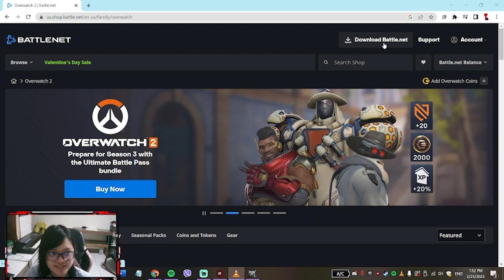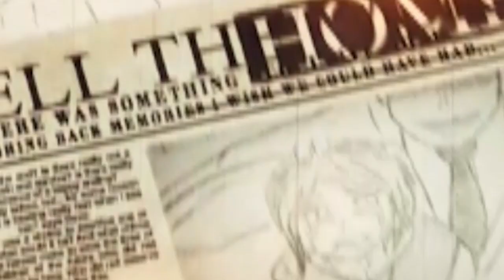Why are the rats so freaking big | Dishonored (Twitch Stream Highlight) EP1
Dishonored:
The rats here are so freaking big.

Who's Jessi:
An aspiring voice actress, gamer, supporter of indie game developers, self-learn animator, scriptwriter, director and producer, former otaku and artist.

🏆 500 MILESTONE 🏆
There will be special videos every milestone, so watch out when we reach them! It's always something special, and always the interactive type 😉

You guys enjoying so far? It would help me a lot to improve.

Thanks for reading, gamers.
Jessi signing off.